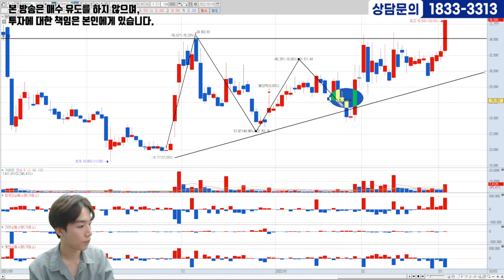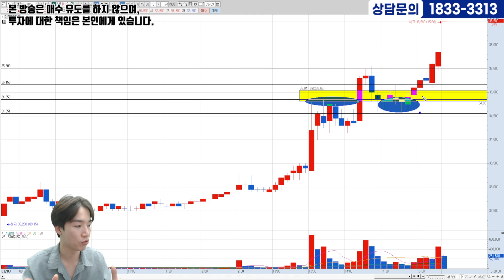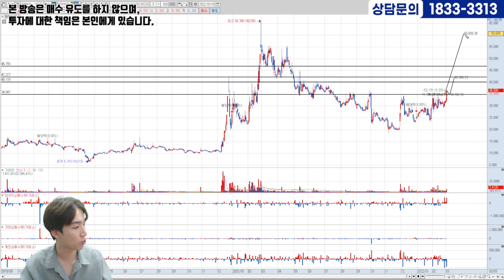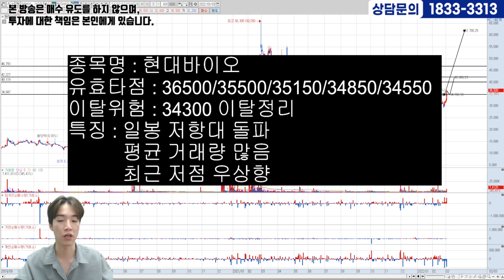[03.03] 첫번째종목ㅣ상승신호 포착!! 지금이 기회다!! 매수가, 손절가까지 잡아드립니다!!